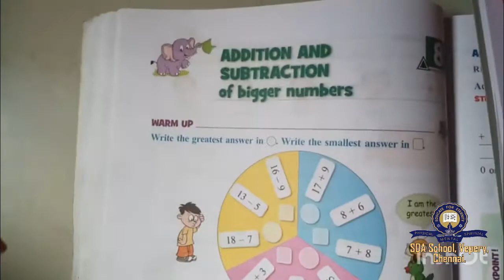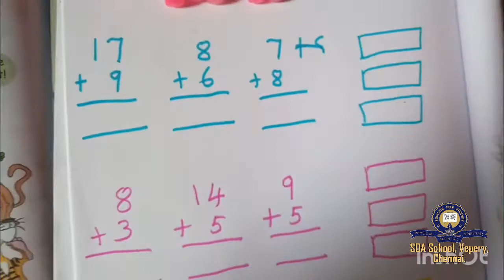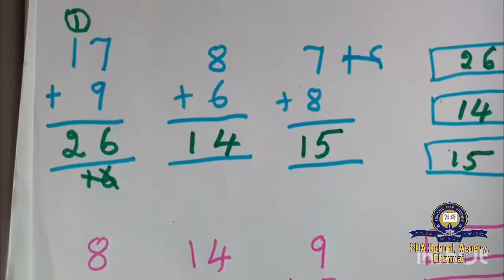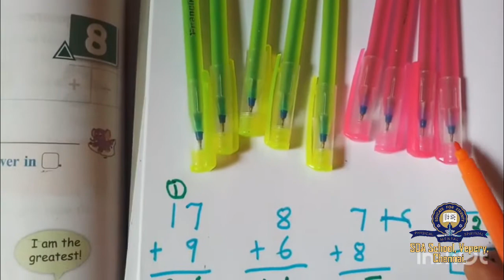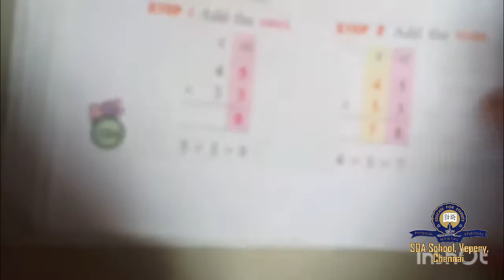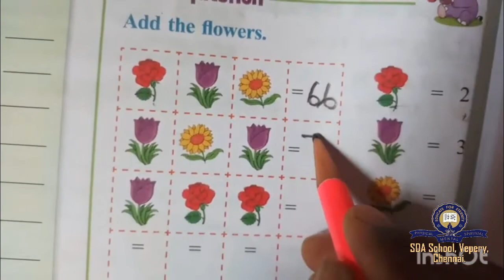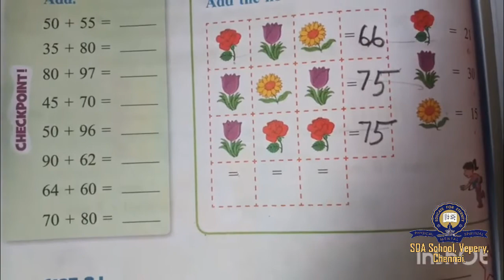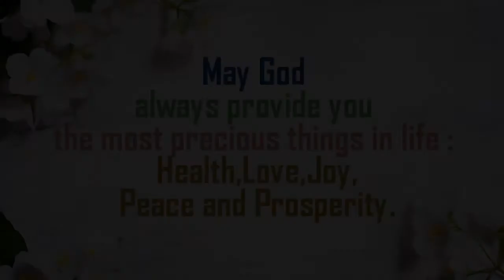Class 2/ICSE/Maths/Ch 8/Addition & Subtraction/Session 15